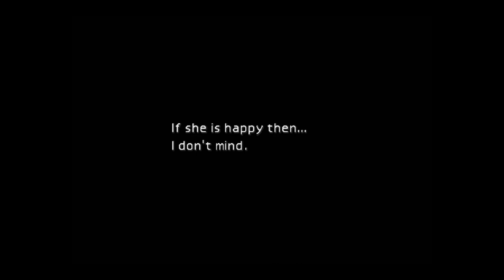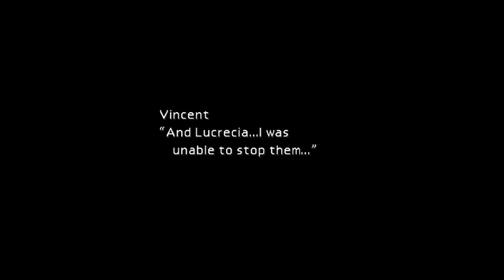FINAL FANTASY VII_20211103004113 campaign video 27 guide book kimerairon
PS4 kimerairon campaign video 27 guide book